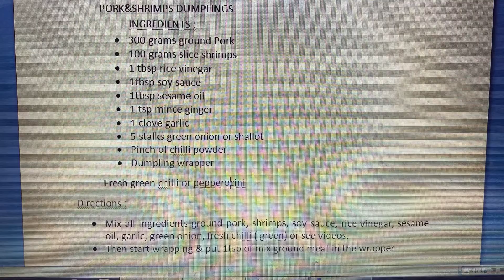How to make Pork& Shrimps Dumplings (korean style)